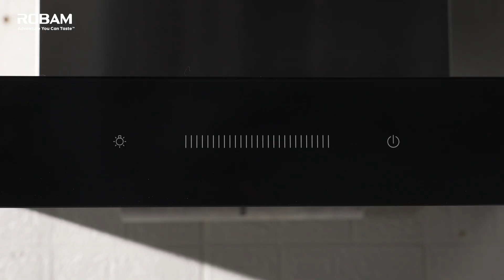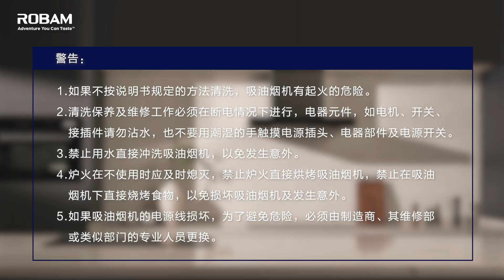ROBAM老板大吸力油烟机A831/A832功能操作及清洁保养 Clearnair系列 30”/36"油烟机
超静音 42dB(A) / 9 挡滑触操控 / 极速排烟
超劲芯系统带来 800Pa 大风压，更大风量
变频电机 , 噪音低至 42dB(A)
CleanAir™内循环空气净化系统，独家活性炭网，油脂分离度高达 98.1%
9 档滑触操控设计，风量大小随心调节
270mm 超薄风道，完美嵌入橱柜
60 秒延时关机，吸尽残留油烟
内循环滤网单独销售